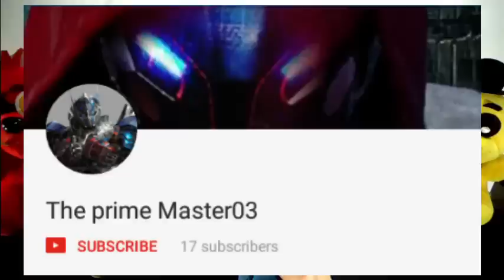SML Movie: Jeffy's Fidget Spinner! Mario and Luigi Reaction(Freddy,Foxy,ToyBonnie.MrBonnie,Pikachu)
SML Movie: Jeffy's Fidget Spinner! Mario and Luigi Reaction(Freddy,Foxy,ToyBonnie.MrBonnie,Pikachu). In this Plush Reaction Mario, Luigi, Pikachu, Toy Bonnie, Mr.Bonnie, Foxy, Freddy and Golden Freddy will react to SuperMarioLogan SML Movie: Jeffy's Fidget Spinner! Mario buys Jeffy a fidget spinner so he will sop being annoying!

Characters in this video: Freddy, Chica, Golden Freddy, Bonnie, Mr.Bonnie, Miss Bonnie,Pikachu, Mangle, Mario, Tom Nook, Bower, Toy Bonnie,Foxy and Bowser Junior

TheLegendOfJohnnyAlbert

Monday: Plush Reaction
Tuesday: Plush Reaction
Wednesday: Plush Series
Thursday: Plush Gaming
Friday: Plush Reaction + Plush Series
Saturday: Plush Gaming
Sunday: Plush Gaming

CREDIT:
SML Movie: Jeffy's Fidget Spinner!
FNAF Plush
FNAF
Pokemon
Nintendo
Five Nights At Freddy's
FNAF Plush
SuperMarioLogan
SML
TheLegendOfJohnnyAlbert